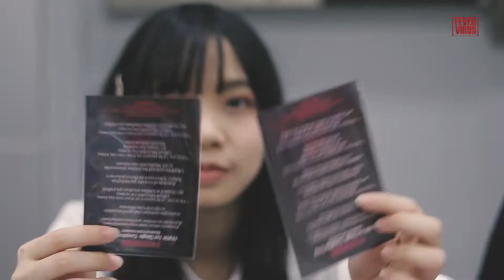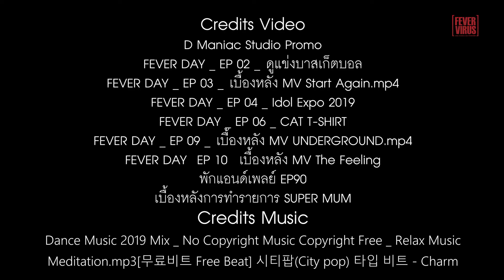FEVER Choreographer Interview EP.4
และแล้วก็มาถึง EP สุดท้ายของการสัมภาษณ์พูดคุยกับครูสอนเต้น และผู้ออกแบบท่าเต้นให้กับ FEVER ครูปั๊ม แห่งสถาบัน D Maniac Studio นั่นเอง
มาดูกันว่าครูปั๊มพูดถึงเมมเบอร์ FEVER แต่ละคนยังไงบ้าง ใครทักษะการเต้นดีสุด ใครมีสเน่ห์ที่สุด ติดตามได้ที่ EP นี้เลย
ขอบคุณทางครูปั๊ม และ D Maniac Studio ที่ให้ FEVER VIRUS ได้เข้าไปสัมภาษณ์พูดคุยเมาท์มอยต่าง ๆ รวมถึงสถานที่ถ่ายทำด้วยครับ
ยังไงฝากติดตามเป็นกำลังใจสนับสนุน FEVER กันด้วยนะ

Froy FEVER Pop FEVER Ply FEVER
Baibua FEVER Baimon FEVER Beam FEVER
BeamBeam FEVER Boss FEVER Spam FEVER
Cee FEVER Baifern FEVER Su FEVER